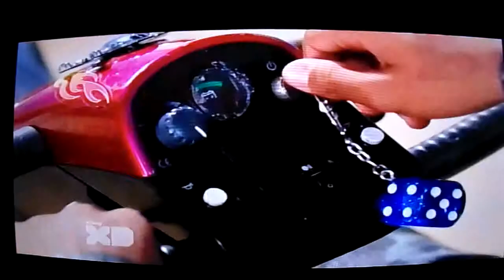Kirby Buckets Parody: The Castaways Assault Dawn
The Castaway Gang beats up Dawn.